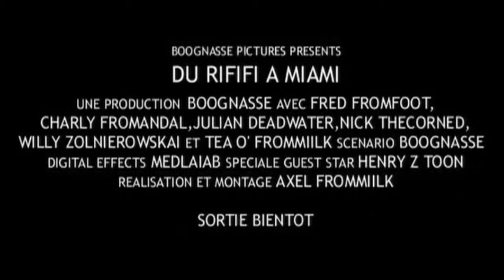Rififi à Miami